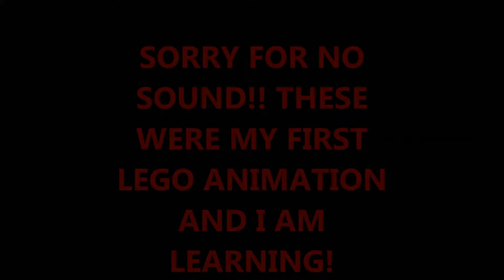MY FIRST LEGO ANIMATIONS / STOP-MOTION VIDEOS!!